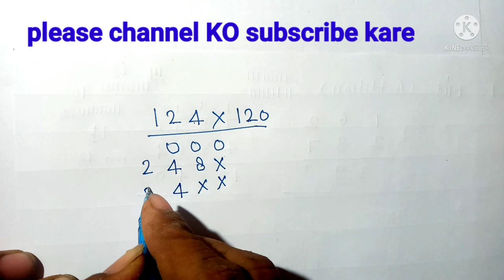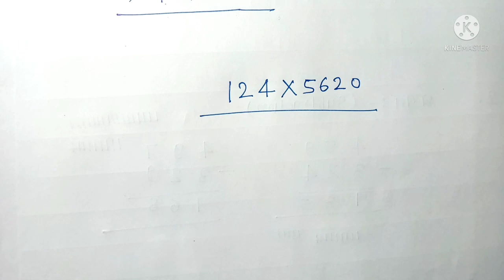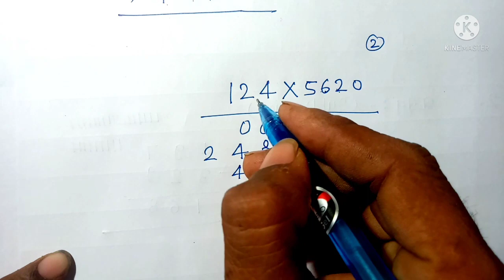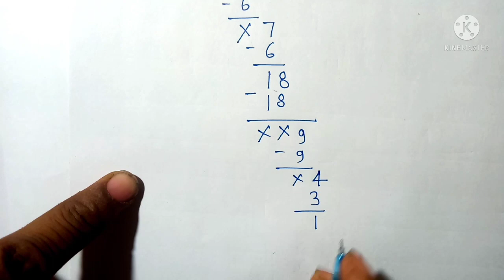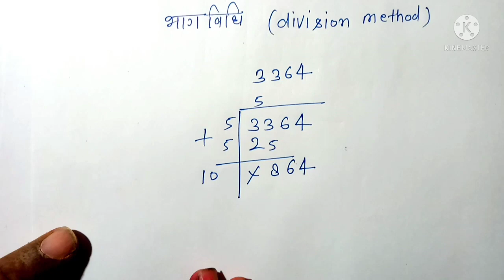गणित मैं बिल्कुल कमजोर छात्र गणित शुरुआत यहां से करें || math karna kaise sikhe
jmb study tips

hello doston swagat hai aapke Apne channel jmb study tips me to doston aaj ham apako ek hi video me jod, ghatav, guna, bhag, LCM, HCF, bhinn, gunankhand, vargmul, ghanmul, bhag Vidhi, sadharan byaj aur chakravarti byaaj ke sawal HAL karaenge agar friends video pasand aaye to please video KO like kare or channel KO subscribe kare

your inquiries
jod kaise karte hain
jod karna kaise sikhe
jod karne ki trick bataiye
ghatav kaise karte hain
ghatana kaise Karte Hain
guna Karna kaise sikhe
guna karne ki shot tricks
bade bade bhag kaise sikhe
bhag short tricks in Hindi
LCM ki ful form kya hai
lcm kaise lete hai
LCM kaise karte hain
lcm kaise sikhe
lcm shot tricks in Hindi
hcf bhag Vidhi se
hcf gunankhand vidhi se kaise karte hain
hcf shot tricks in Hindi
LCM and HCF
hcf aur lcm
sabhi prakar ki bhinn batao
bhinn shot tricks in Hindi
bhinn ka jod ghatav guna bhag kaise karte
gunankhand
gunankhand kaise karte hain
gunankhand ke khand kaise karte hai
vargmul kaise nikalte hai
vargmul shot tricks
vargmul bhag Vidhi se
vargmul gunankhand vidhi se kaise kare
ghanmul kaise nikalte hai
ghanmul kaise karte hain
bhag Vidhi class 8 math
bhag Vidhi kaise karte hain
sadharan byaaj
sadharan byaaj sutra
sadharan byaaj math
sadharan byaaj short trick
chakrabradhdi byaj
chakrabradhdi byaj formula
chakrabradhdi byaj hal karana kaise sikhe
sadharan byaaj aur chakravradhi byaj
division method
simple interest aur compound interest